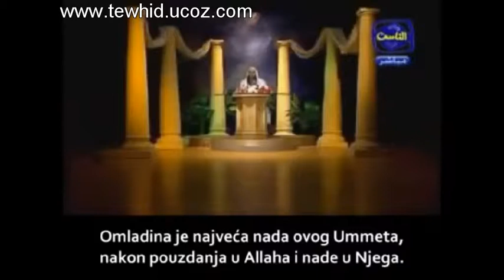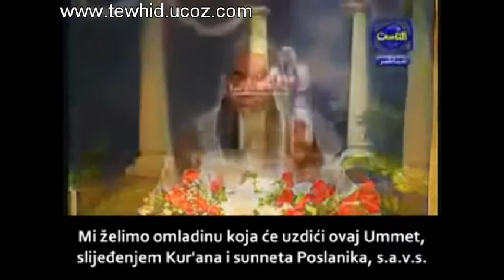Gdje ste vi, omladino islama.avi